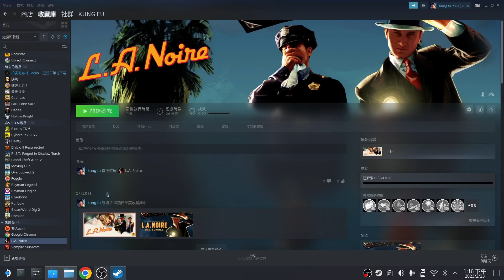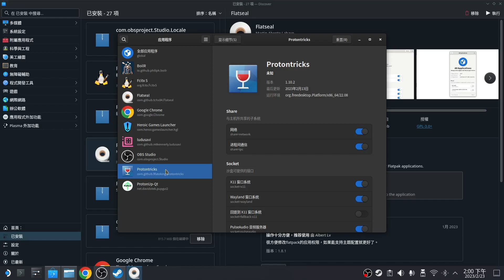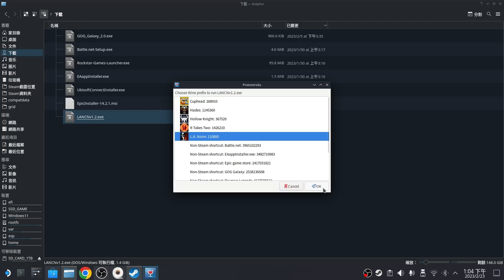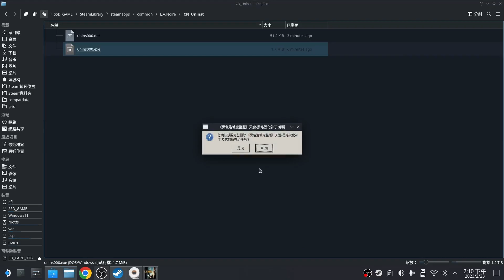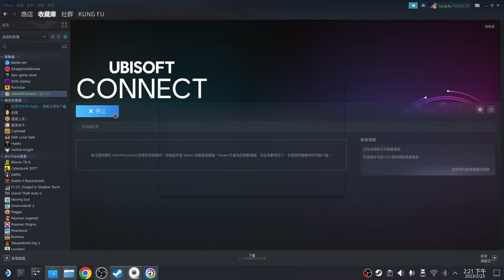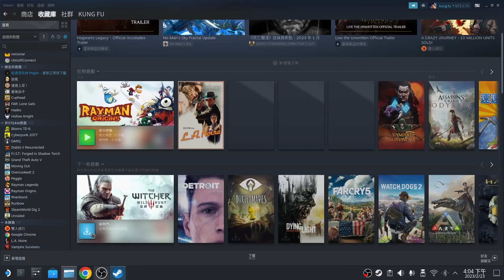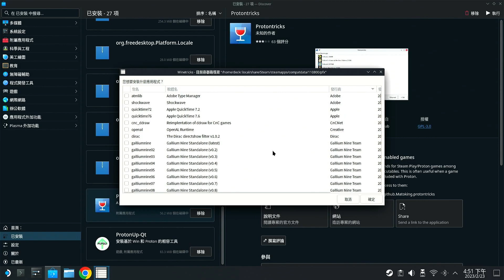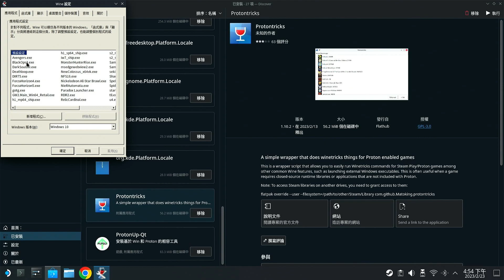Steam Deck 替遊戲安裝漢化包 | 簡介使用Pontontrick執行程式、安裝套件 | 安裝flatseal修改存取權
這次想跟大家分享，如何替遊戲安裝漢化包，以黑色洛城、雷射超人、The Room三款不太相同的漢化模式來做示範。除了使用加入steam的方式，還可以使用Pontontrick來安裝漢化包，只要設定好後，步驟會變得更簡化，而且不必怕compatdata一直增生用不到的相容層資料，忘記刪除把硬碟塞爆。也簡單介紹Pontontrick的使用方式，如何在遊戲的相容層環境裡，安裝額外套件，讓出問題的遊戲能夠正常執行。假如Pontontrick讀不到steam遊戲庫，可以另外安裝flatseal修改程式增加存取權。

影片導覽
0:00~3:34 簡介漢化方式，protontrick、flatseal設定
3:34~9:31 使用protontrick安裝漢化包
9:31~12:20 簡單介紹protontrick程式

工具及網站導覽
在軟體中心搜尋Pontontrick、flatseal